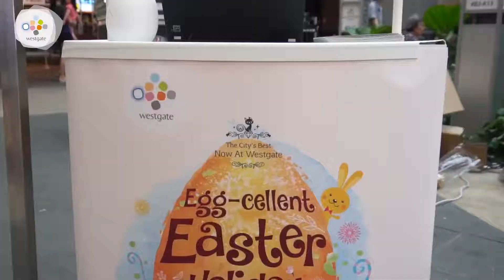Westgate - Easter celebration